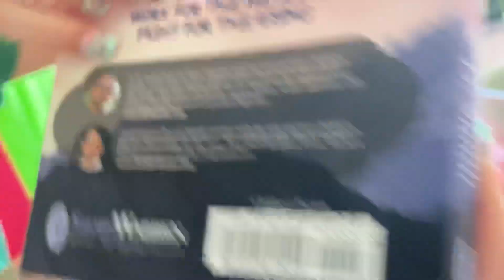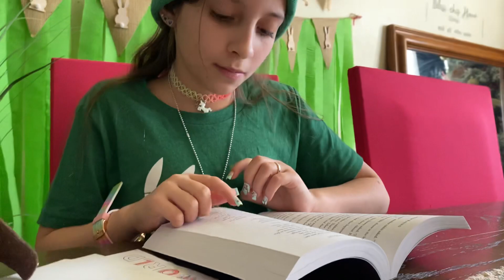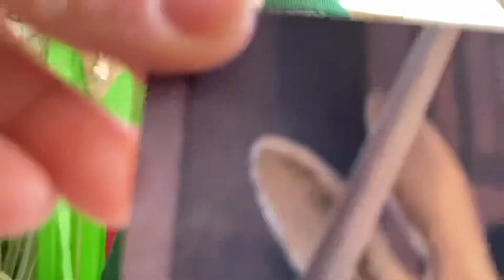Picket Packslayer song from The Green Ember Book Series. Book 3 Ember Rising.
My FAVORITE book series EVER!

Or here you can read about the author S.D. Smith (he’s awesome)

I had a book club birthday party and we made bunnies! Comment if you would like a post how to make your own Heather or Picket.
We made starseek too! Comment if you have already made the game and played!
Comment your favorite character and why!